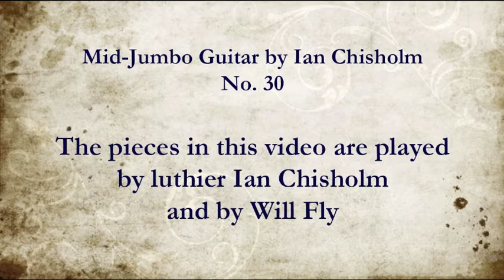Ian Chisholm Guitar No 30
This is guitar No. 30 from Ian Chisholm, a mid-jumbo made for a client in Sussex in early 2010. The back and sides are cocobolo and the face is Lutz spruce. The customer wanted a light action instrument and the strings are D'Addario Light gauge (.011-.052) phosphor bronze.

Ian Chisholm plays four of the six pieces in the video, and Will Fly plays two.